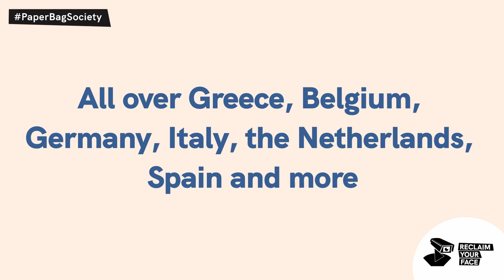PaperBagSociety - week in review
The PaperBagSociety is a social media challenge part of the ReclaimYourFace campaign that invites everyone to share online the impact of living life with a paperbag on the head. With it, we aim to raise awareness of how ridiculous is to avoid facial recognition technologies in public spaces and why we need to build an alternative future, free from biometric mass surveillance.

Reclaim Your Face is a coalition of over 60 NGOs across Europe that unite to ban biometric mass surveillance. The campaign is coordinated by EDRi.